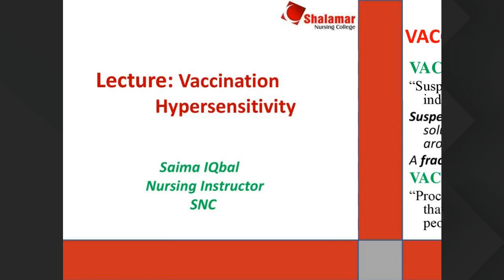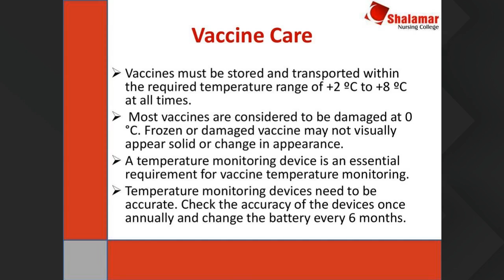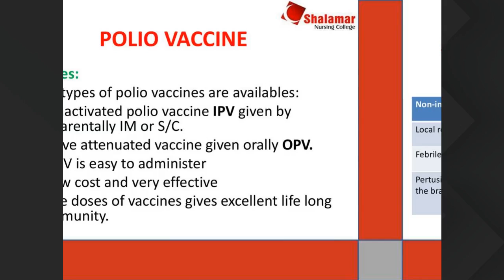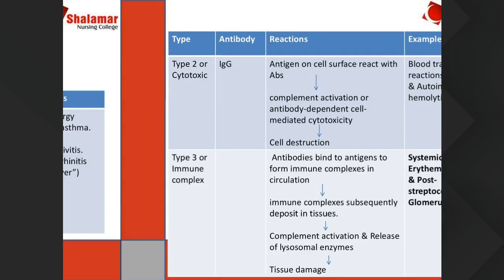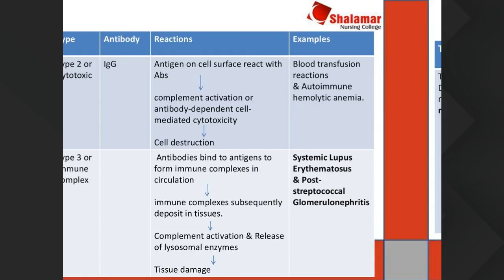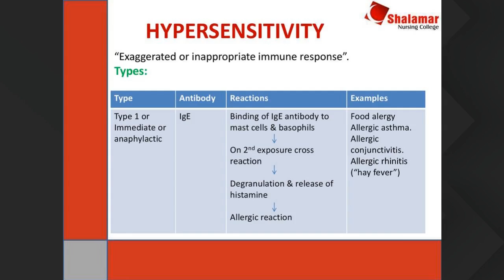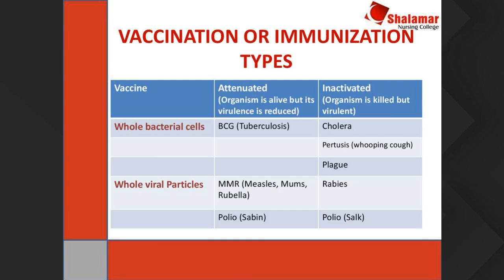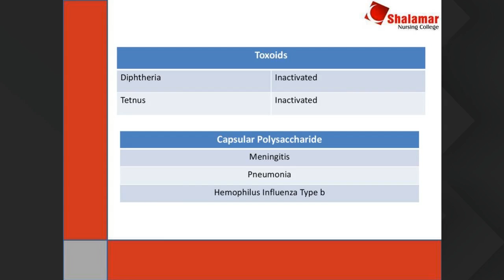RN 1st Year 20 Nov 5pm